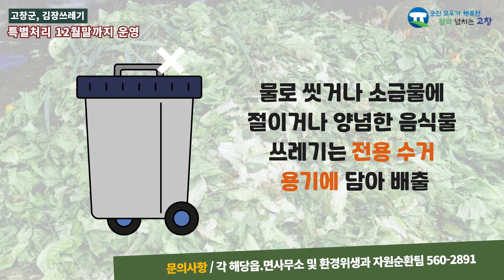슬기로운 김장쓰레기 배출~ 이렇게 하세요~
전북 고창군이 본격적인 김장철을 맞아 12월24일까지 ‘김장철 음식물쓰레기 특별 처리대책’을 추진한다.

군은 다음달 24일까지 김장철 음식물쓰레기 감량화 홍보기간으로 선포하고 본격적인 홍보활동에 돌입했다.

이기간 동안 김장철 음식물쓰레기 분리배출 방법을 안내하고, 김장쓰레기 수거·지연에 따른 불편사항을 최소화하기 위해 기동수거반 운영 등 신속한 처리체계를 갖추기로 했다.

이에따라 본격적으로 김장쓰레기가 배출되는 기간에는 부피가 큰 김장용 채소류 등을 투명한 비닐봉투로 배출할 경우 한시적으로 수거한다.

또 군민 불편을 최소화하기 위해 기동수거반을 운영해 음식물쓰레기 관련 민원을 신속히 처리할 예정이다.

고창군 관계자는 “채소류 등 김장쓰레기는 투명한 비닐봉투를 사용하되 생활쓰레기와 섞어서 배출하면 과태료 부과대상이 된다”며 “김장철을 맞아 군민들의 편의를 위해 운영하는 특별대책인 만큼 군민 여러분의 많은 관심과 협조를 당부드린다”고 말했다.